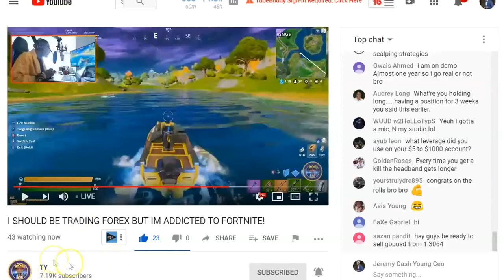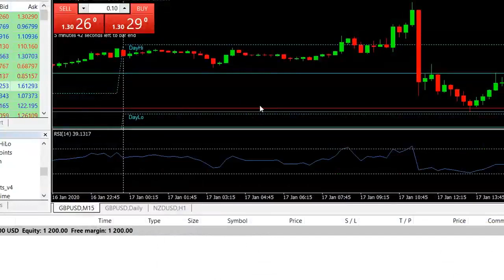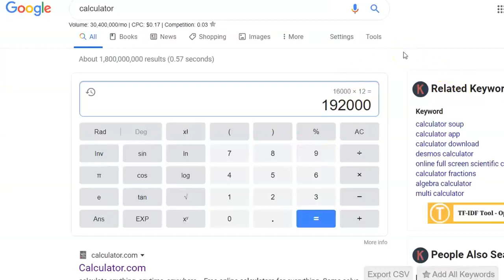Forex Trading 2020 | $85 Per Hour Trading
New to trading Or maybe you have been trading for a while but have never made a profit , then daily Forex signals could be exactly what you need...